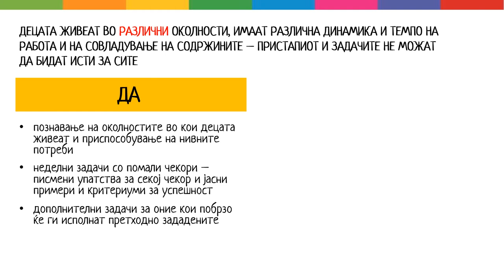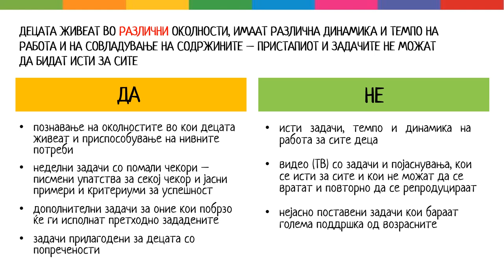Методски упатства за настава на далечина 2/7